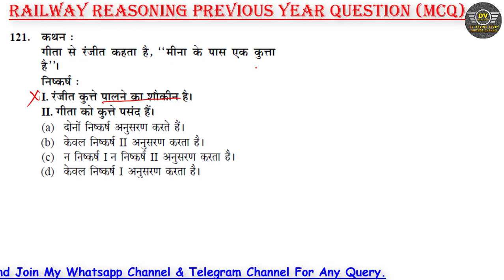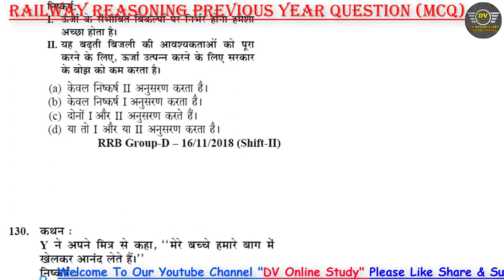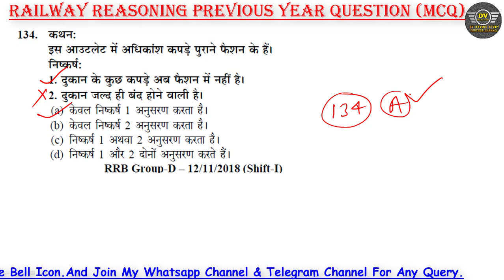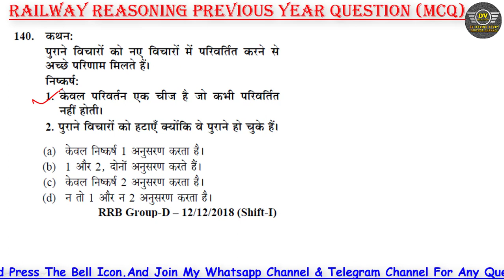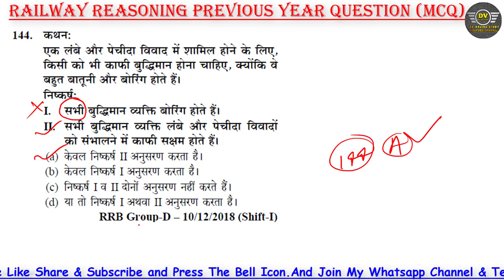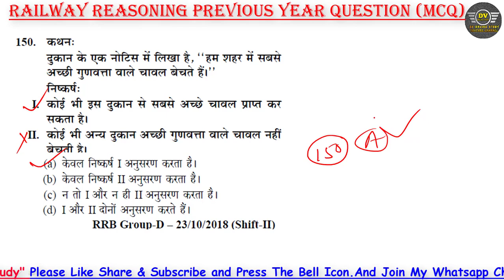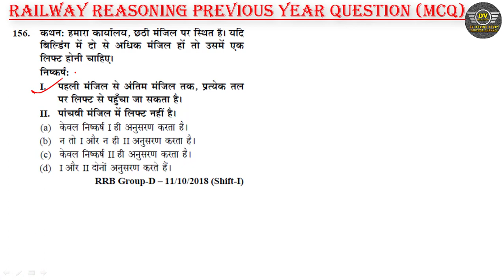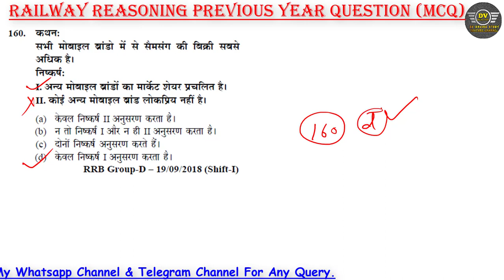Statement And Conclusion (कथन और निष्कर्ष) Short Tricks||Youth Reasoning Statement & Conclusion PYQ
Railway Statement And Conclusion (कथन और निष्कर्ष) Short Tricks || Youth Statement & Conclusion  PYQ

Hi
About This video- Dosto Maine es Video me Agami Aane Vale exam ko Dhyan me Rakhate Huye ye Video Banayi hai. Dosto app ko RRB ALP me 100% job leni hai to app Hamare You Tube Channel “DV Online Study” se Judna n Bhule. Dosto es Channel me hm Old Raiway ALP ke Officially Paper Solve Karvaye jate hai sath me free of cost paper ka pdf bhi provide krvate hai. Aur Dosto Math & Reasoning ke app logo dwara bataye gye topic ke acording Tips & Tricks layi jati hai. Asha karta hu Dosto app sb ko ye chhota sa mere dwara kiya gya Prayas Pasand ayega.

Suggested Video-
DV Online Study
Ankit Sir
sure study
yuth compitition science
science youth competition
youth biology
youth science
sure study science
biology youth competition
science
yct science book
youth publication
science book
science youth publication
youth book science
youth competition
youth book science solution
biology
youth math book solution
sure study biology
youth publication math book
study sure
youth books science
youth science biology
youth 25000 science
youth competition biology
youth book
youth competition times
youth book solutions
yct science book solutions
यूथ कम्पटीशन टाइम्स book
youth gk book solution
youth competition book pdf free downlo.

youth book solutions
sure study science
youth competition history
dv online study
gk youth publication
gurukul plus
youth competition gk
youth competition times
yuth compitition gk
yuth compitition history
youth book
youth competition science
youth history
youth publication gk book solution
youth competition times tgt pgt english
new yct books
youth competition times books railway
youth competition times books science
youth competition book
youth competition gk book
youth competition
youth competition times civil engineering books
youth competition hindi book solution
youth publication reasoning book solution
youth competition times reasoning book 2024
yct reasoning fully solved by dv online study
youth reasoning
youth math
yct math
youth competition math 2024
youth math solved by dv online study
yct math by ankit sir